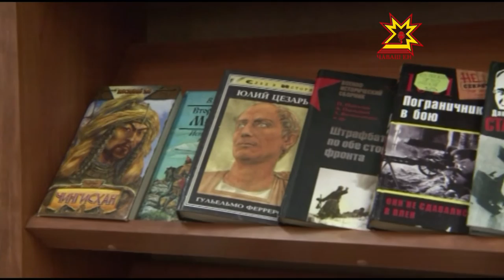«Таврида» форума ăнăçлă хутшăннă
Пултаруллă çамрăксен пуçарулăхне хавхалантарма патшалăх тĕрлĕ программа тата проект пуçарать. Çак тĕллевпех Крым Республикинче иккĕмĕш уйăх «Таврида» форум ĕçлет. Пирĕн ентеш Юлия Шелтукова хăйĕн проектне ăнăçлă хÿтĕленĕ Унта. Малалла — тĕплĕнрех.